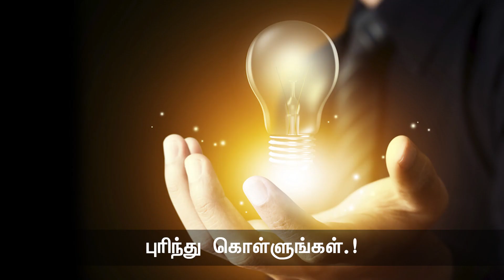புரிந்து கொள்ளுங்கள்..! நீங்களாகக் கேட்காமல் உதவி கிடைக்காது. நீங்களாக நகர்த்தாமல் எதுவும் நகராது.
புரிந்து கொள்ளுங்கள்..!

நீங்களாகக் கேட்காமல் உதவி கிடைக்காது.
நீங்களாக நகர்த்தாமல் எதுவும் நகராது.
நீங்களாக முயலாமல் கனவுகள் மலராது.
நீங்கள் விரும்பாமல் எதுவும் நிகழாது.
பதறாத மனம்தான் புதுமைகள் நினைக்கும்.
புதுமைகள் செய்தால் செயல்கள் சிறக்கும்.
செயல்கள் சிறந்தால் சாதனை பிறக்கும்.
சாதனை பிறந்தால் வாழ்க்கை இனிக்கும்.
புரிந்து கொள்ளுங்கள்.!

உள்ளம் விரிந்தால் உறவுகள் விரியும்.
உறவுகள் விரிந்தால் உதவிகள் பெருகும்.
உதவிகள் பெருகினால் ஊக்கம் வளரும்.
ஊக்கம் வளர்ந்தால் ஆக்கம் திகழும்.
புரிந்து கொள்ளுங்கள்..!